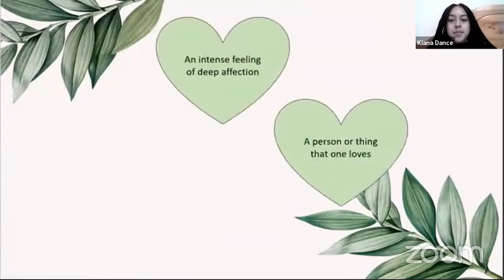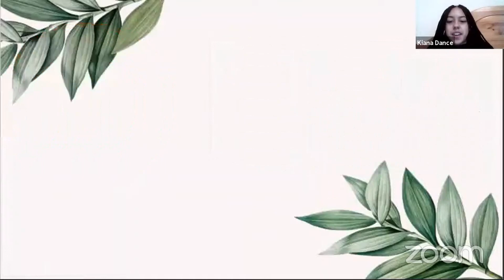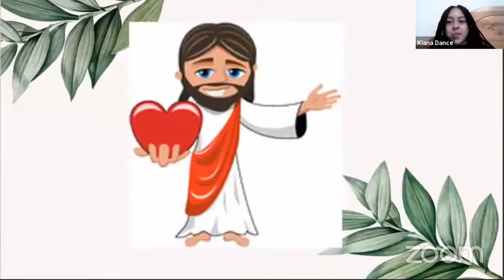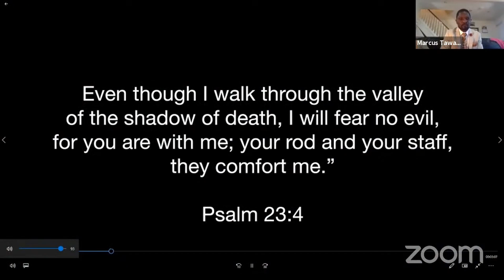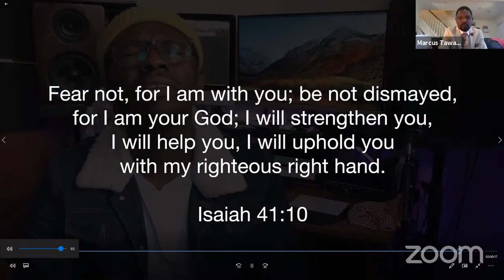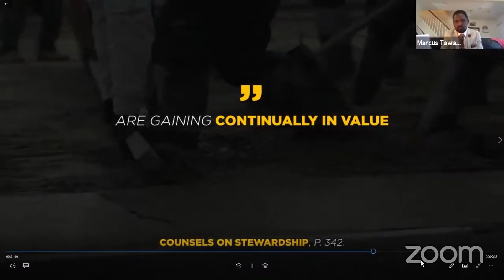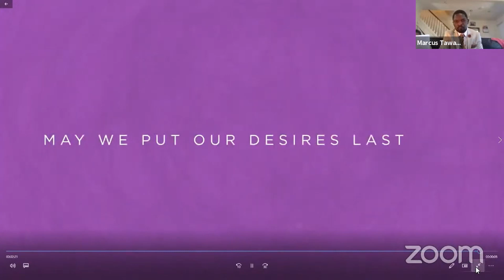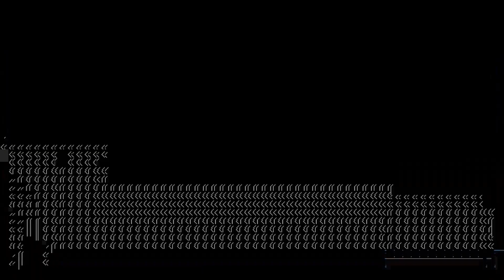Exposed with Elder Elisha Muringani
Leicester Central Seventh-day Adventist Church